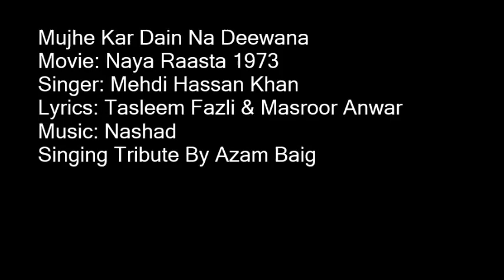Mujhe Kar Dain Na Deewana By Azam Baig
A Very Loving Tribute to The Greatest Mehdi Hassan Khan Singing By Azam Baig
Movie: Naya Raasta 1973
Singer: Mehdi Hassan Khan
Lyrics: Tasleem Fazli & Masroor Anwar